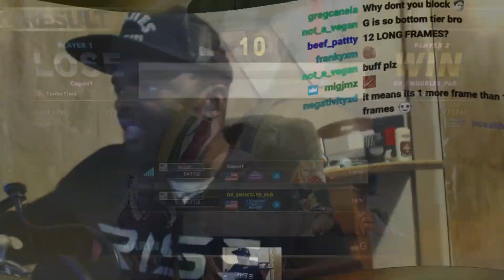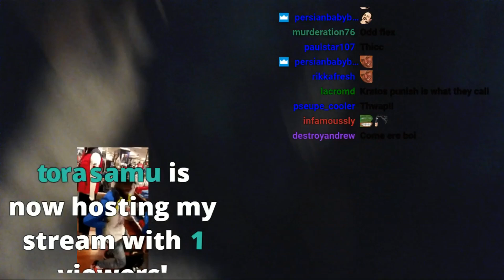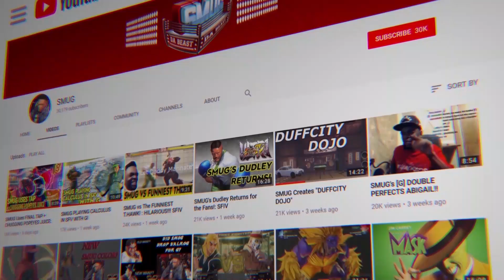Is G's Wheel Kick Good? (SEASON 4)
SMUG's (G)
SMUG's Stream 1/21/2019

Stream Schedule
     Monday 9PMEST
     Tuesday 9PMEST
     Thursday 9PMEST
     Friday 9PMEST